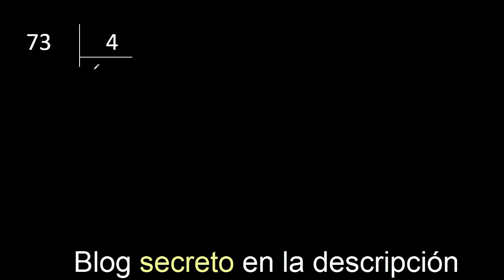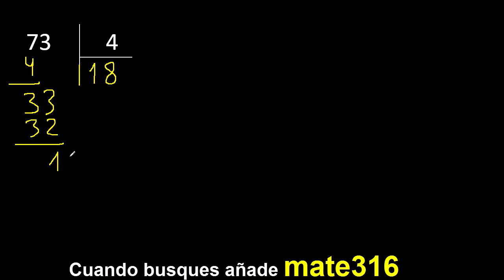Dividir 73 entre 4 , division inexacta con resultado decimal . Como se dividen 2 numeros